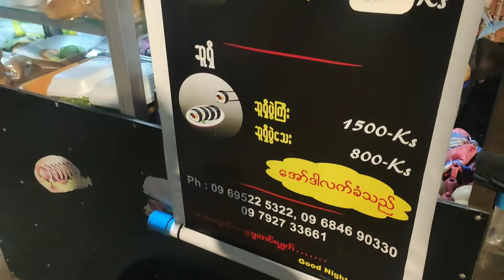Street Food Hamburger Making Vlog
The cooking is clean and delicious, and the price is not high. I recommend this shop